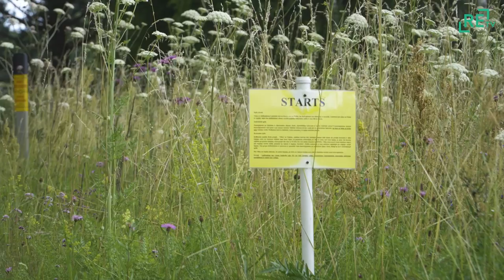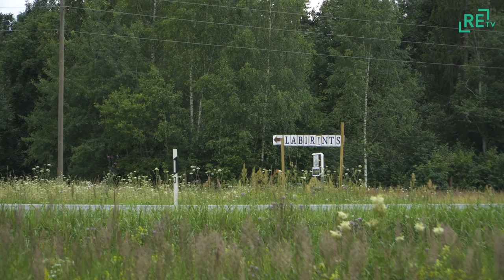Pie Aronas pilskalna izveidots zālāju labirints